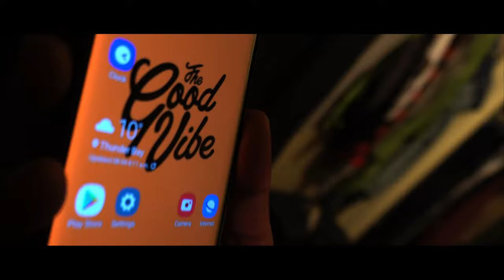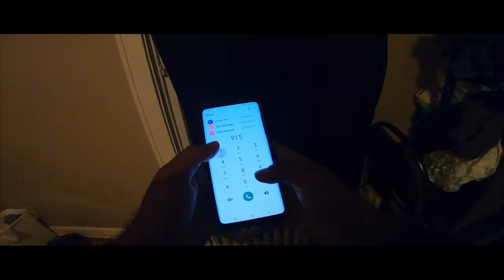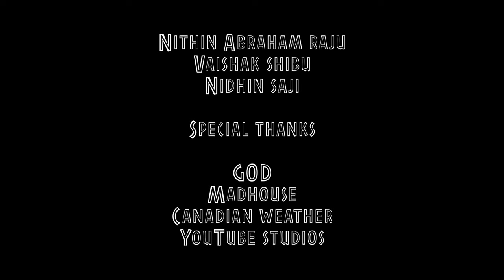The longest Trip | time loop | Short Film 2020 | Aldrin Martin | Maahir Muneer | Ajmal Nazar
"Nothing kills you more than your own thoughts"

Written & Directed by  Aldrin Martin
Camera & editing: Ajmal nazar
Cast
Aldrin martin
Ajinu Saji
Nithin Abraham Raju
Vaishak Shibu
Nidhin Saji

Copyright & published: travelwithfoodie
❌This film does not promote the use of any kind of drugs❌